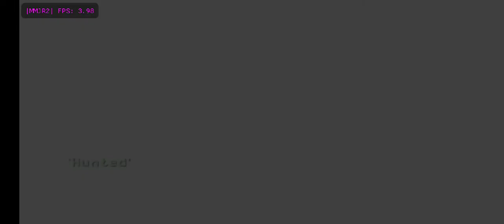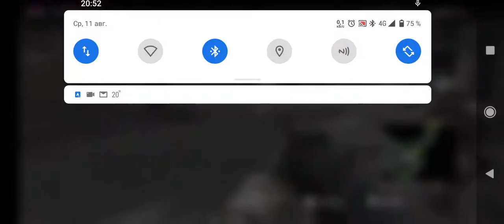Call of Duty: Modern Warfare (720p) - part 2, Dolphin Emulator MMJR2, POCO X3 Pro (Snapdragon 860)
0:00 The Bog
12:05 Hunted
27:45 Death from Above
38:27 War Pig

Game settings:
Sync GPU - off / JIT - on / CPU Clock Speed - 150% / OpenGL / Hybrid Ubershaders / resolution 2x (720p)